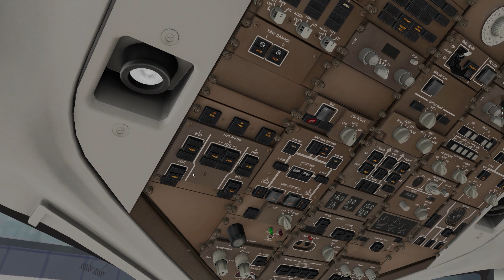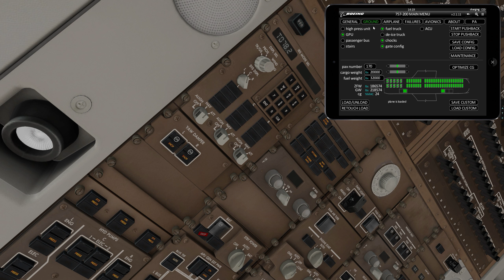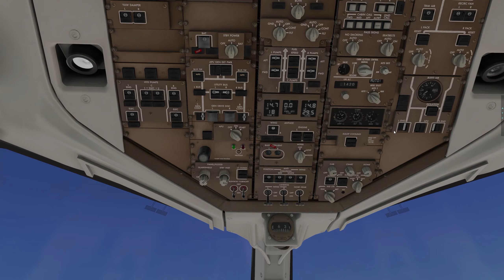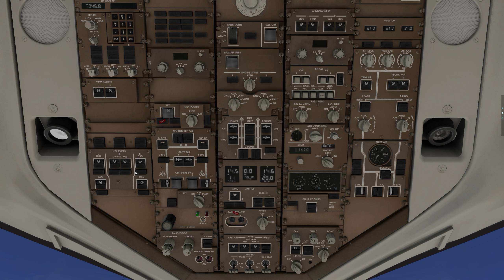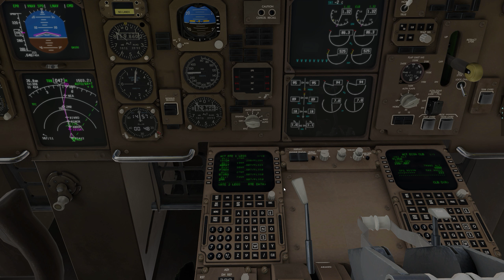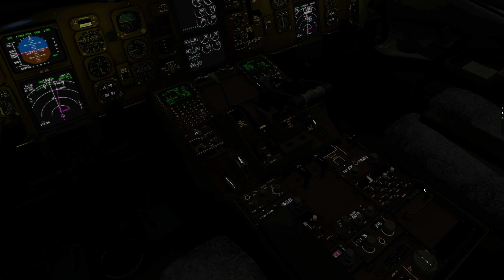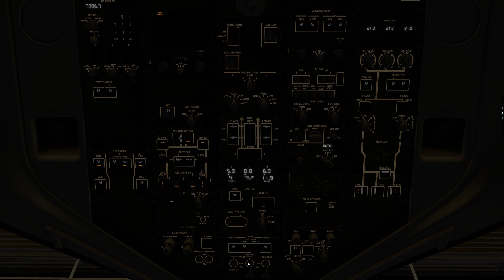X Plane 11 | Lissabon (LPPT) - Zürich (LSZH) | TAP Air Portugal | Boeing 757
Mit der TAP Air Portugal von Lissabon nach Zürich.

Verwendete Flugzeuge, Plugins & Szenerien in diesem Video:

- Better Pushback / by skyselkov
- xEnviro / xenviro.net
- ortho4XP